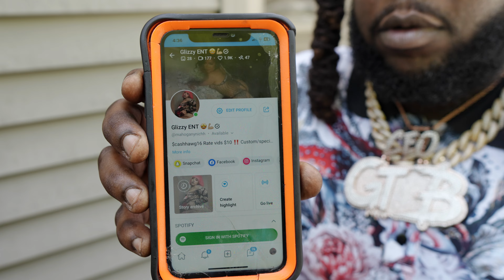Phatmike x Creep-Only Fans [OFFICIAL VIDEO] shot by LiveSosa